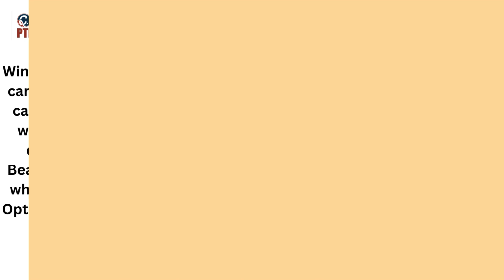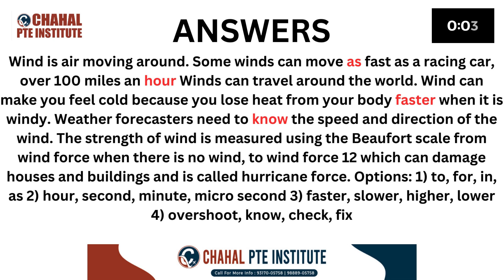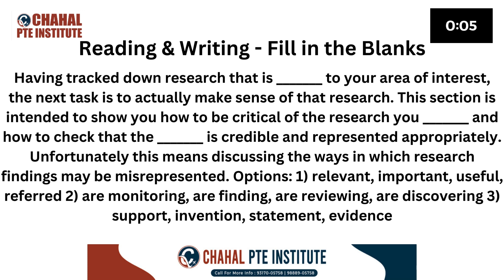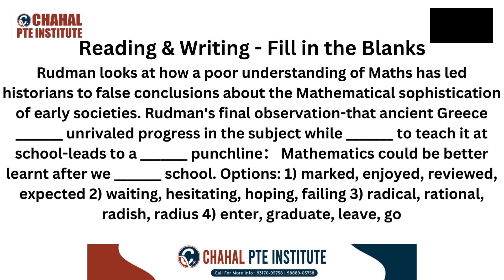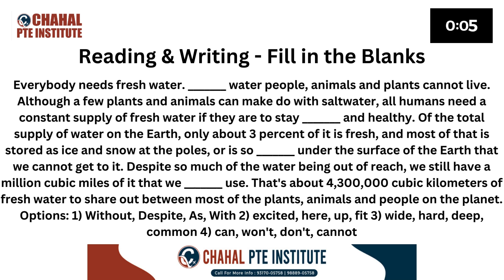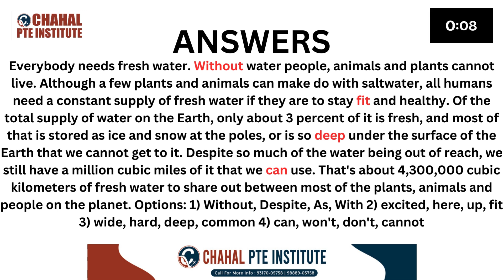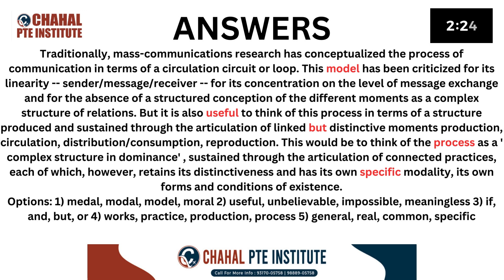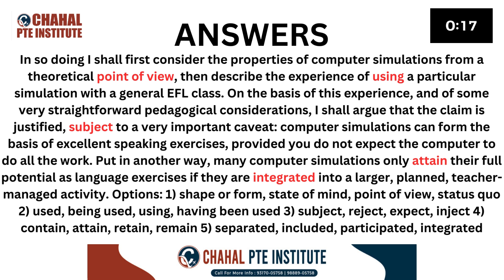PTE READING AND WRITING | FILL IN THE BLANKS | 16 March 2024 | CHAHAL PTE